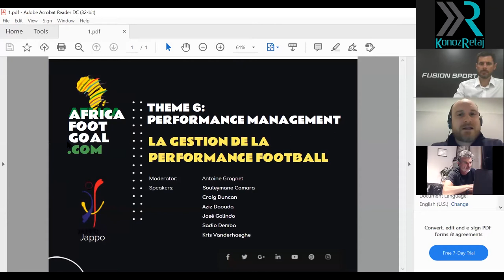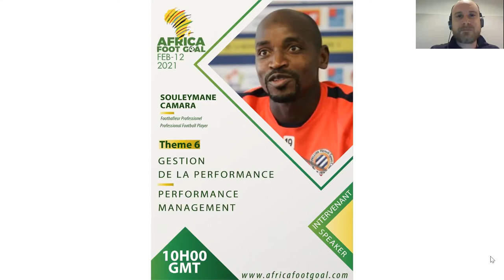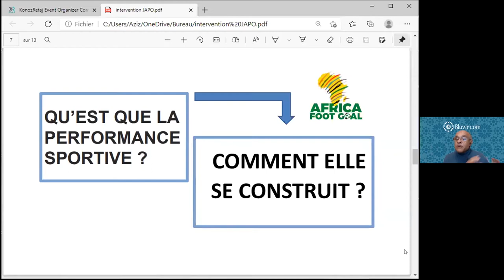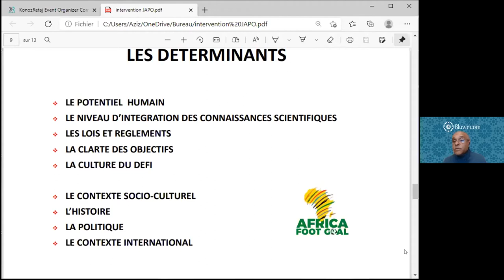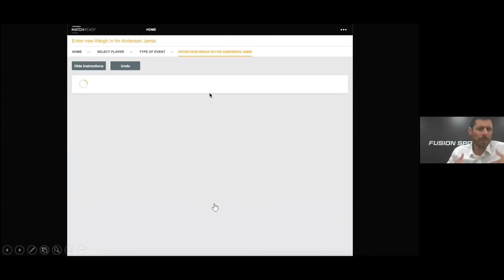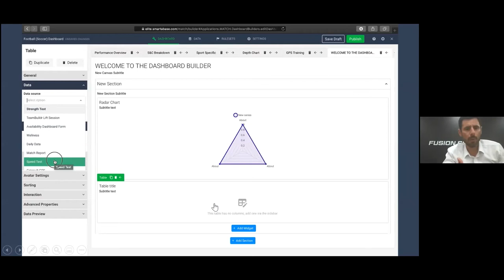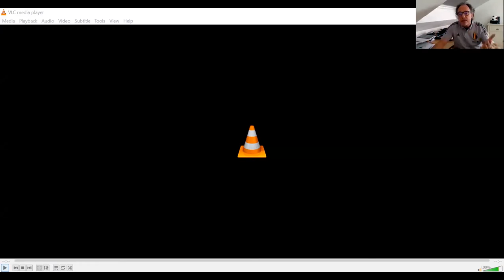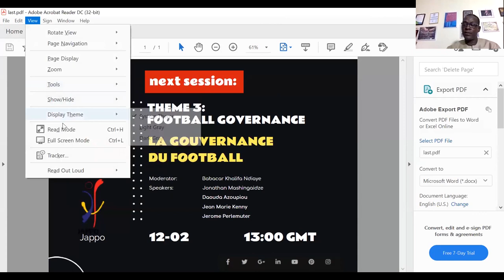AFGOAL 2021 / THEME 6 LA PERFORMANCE AU FOOTBALL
Mesurer les performances de jeu tant à l’échelle collective qu’individuelle est devenue une course effrénée et permanente entre clubs de football professionnels. De nombreux outils ont été mis en place et continuent d’être améliorés chaque jour pour rendre les joueurs encore plus performants. Au-delà de la discipline et de l’effort individuel à fournir par chaque joueur à tout instant, il y a de plus en plus en plus de monde dans la chaine de performance : nutritionniste, préparateur physique, préparateur mental, statisticien, analyste vidéo etc.
Pourquoi certains joueurs et/ou clubs sont presque toujours performants ou alors plus performants que d’autres. Une explication pourrait être leur bonne utilisation de certains indicateurs de performance tels que la rigueur, la récupération, la bonne alimentation, l'entraînement bien dosé etc.
Être performant dans le temps nécessite un encadrement spécifique et une préparation et un suivi coordonné par différents experts avec une véritable approche collaborative. Mais que mettent ces experts à la disposition des footballeurs ? Quel est le travail individuel que le footballeur doit faire pour mieux maîtriser ses limites physiques, techniques et mentales ?
Quel environnement et quels matériels pédagogiques existent aujourd’hui et comment les rationaliser ?
Ce thème ne manquera certainement pas de nous permettre de mieux comprendre la gestion de la performance et son évolution.